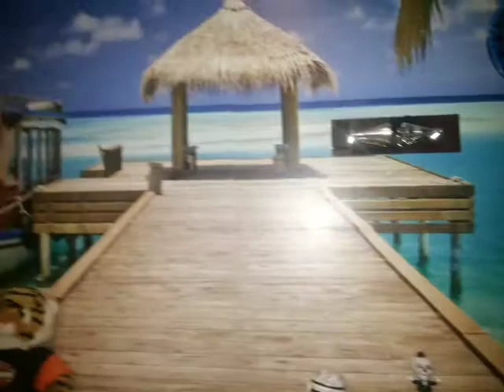UN MENSAJE PARA EL MUNDO y bueno vean todas las cosas que comprado en mucho tiempo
cosas que eh comprado a mi gente en forma de darles una ayuda y lleven su pan a su familia :)